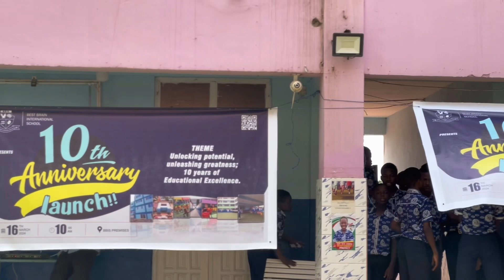She needs your votes.👍